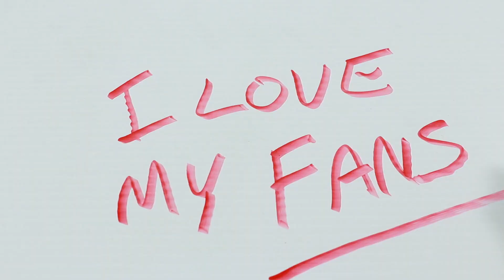Cette vidéo est INVERSÉE